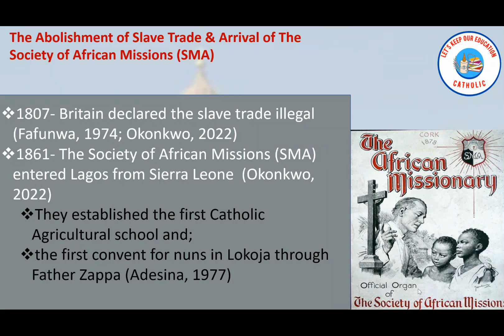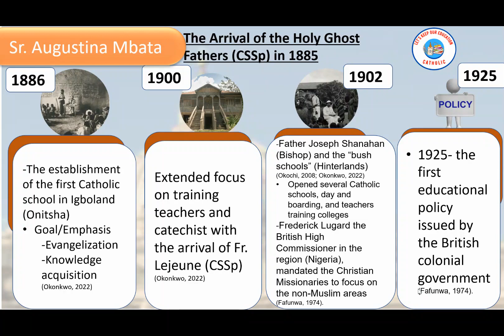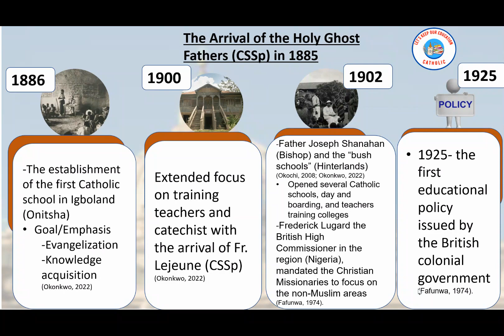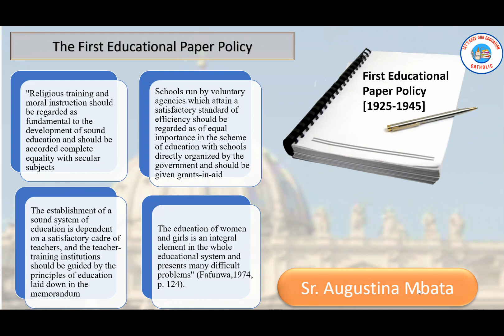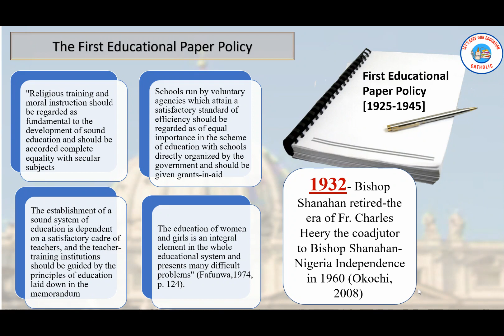Episode 4- Catholic Schools after the transatlantic slave trade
The history of Catholic school education in Nigeria: The second endeavour